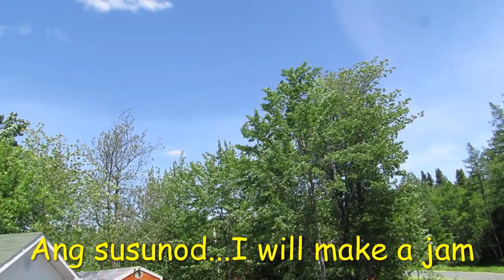Picking Wild Strawberry Vlog # 58